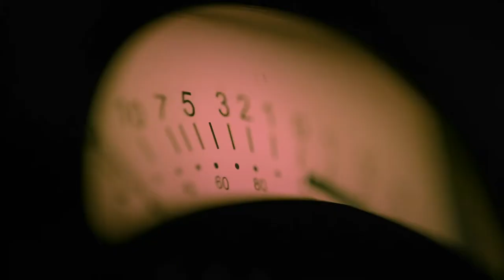Podcast T3E10: José Favinha - Marinha e Ciência de Mãos Dadas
É um tesouro com mais de 18 mil peças, muitas delas únicas no mundo! É um mergulho na História e na Ciência dos últimos 500 anos, tendo como protagonista o oceano. Mas é um trabalho sempre em progresso, que nunca pára. Como sublinha o comodoro José Favinha, diretor do Museu de Marinha, os avanços da Ciência, incluindo os mais recentes, têm de estar aqui representados. Porque o Presente de hoje é a História de amanhã.
Essa urgência, em transmitir o legado de conhecimento que a Marinha Portuguesa é depositária, está na origem da remodelação em curso neste Museu. Em 2023, data em que se assinalam os 160 anos da instituição, tudo estará diferente: espaços expositivos ampliados e renovados, novas exposições permanentes e narrativas apelativas para os mais jovens. O objetivo mantém-se o mesmo: tornar acessível o conhecimento e o gosto pelo mar.
Os conceitos científicos estão disseminados por todo o Museu de Marinha. Os Descobrimentos são um bom exemplo. Só foram possíveis graças à Ciência e à Tecnologia de ponta da sua época. Os instrumentos de navegação, como os astrolábios, foram desenvolvidos e construídos em Portugal; a cartografia era altamente precisa porque incorporava com rigor os dados fornecidos pelos navegadores; e a construção naval teve rasgos brilhantes tornados possíveis pela íntima relação dos portugueses com o mar.
No grande Pavilhão das Galeotas, construído de raiz para albergar a coleção das grandes embarcações, encontram-se peças que marcaram a história de Portugal. Desde o iate real Sirius ou o bergantim real que navegou, pela última vez em 1957, com a Rainha Isabel II de Inglaterra a bordo. Mas também estão ali expostos barcos tradicionais, como o moliceiro de Aveiro, o baleeiro açoriano e o pequeno dóri – utilizado na pesca ao bacalhau nos longínquos mares do Norte.
Mas a joia desta coleção talvez seja o hidroavião Santa Cruz, um dos aparelhos pilotado por Gago Coutinho na primeira travessia aérea do Atlântico Sul, ligando Lisboa ao Rio de Janeiro em 1922. Um feito só possível porque Sacadura Cabral criou um inovador método de navegação astronômica. Mais uma vez, a Marinha Portuguesa foi buscar os conhecimentos do seu tempo para fazer avançar a Ciência. Uma ligação que, na opinião de José Favinha, tem de continuar a ser transmitida a novos públicos e a novas gerações.

Uma conversa a não perder.